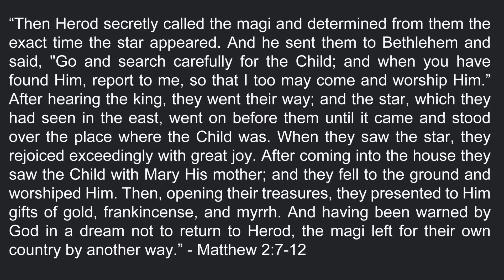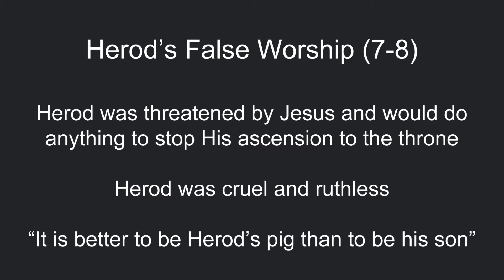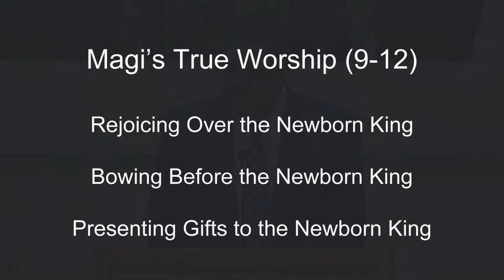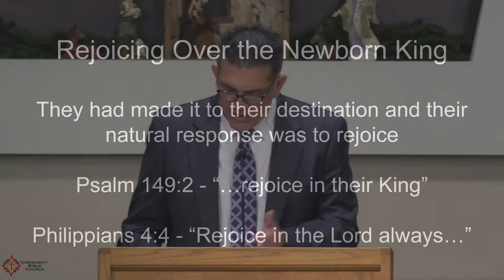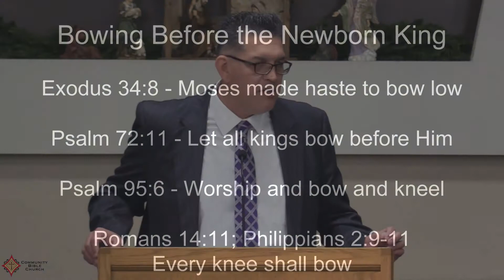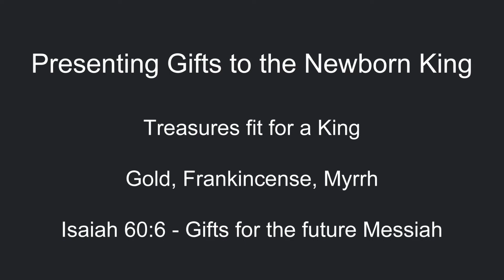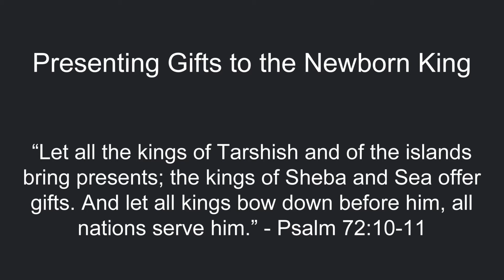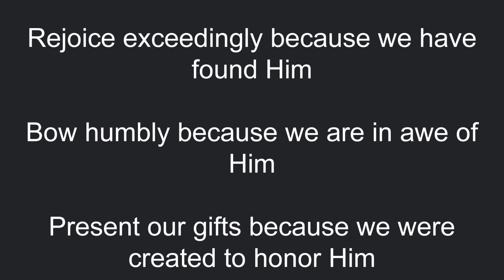Seeking To Worship The Newborn King - Pastor Edward Caballero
Matthew 2:7-12
Herod's False Worship & The Magi's True Worship.
- Pastor Edward Caballero
- Community Bible Church in Anaheim, California
- Sunday Morning Sermon
- 11/8/2019
- CBC Anaheim